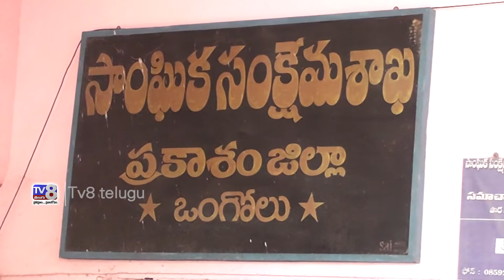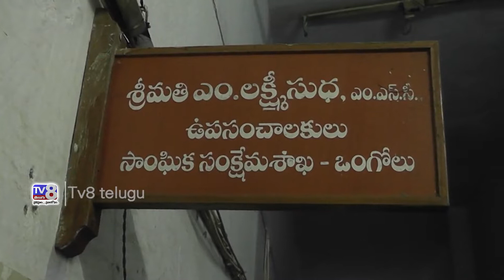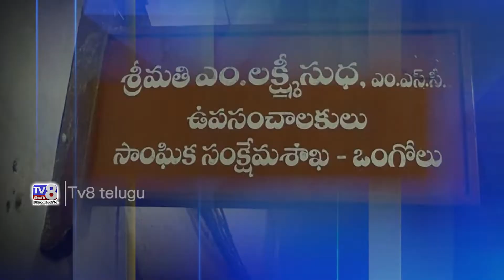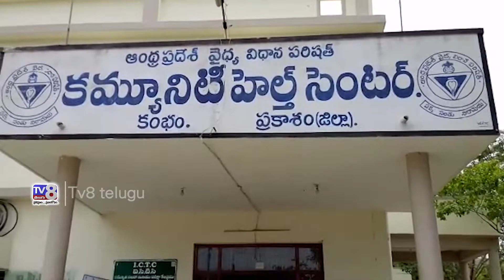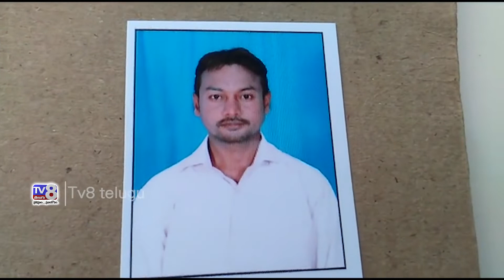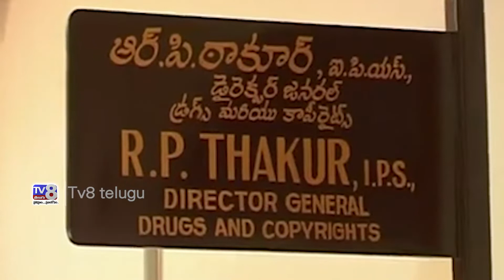30 06 2018 8 PM NEWS